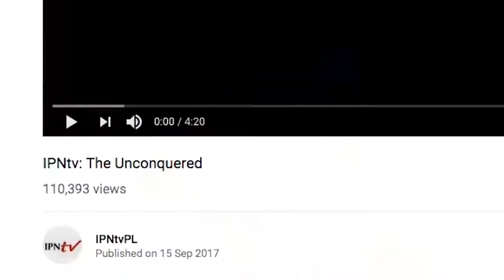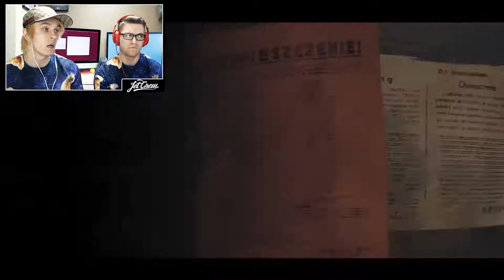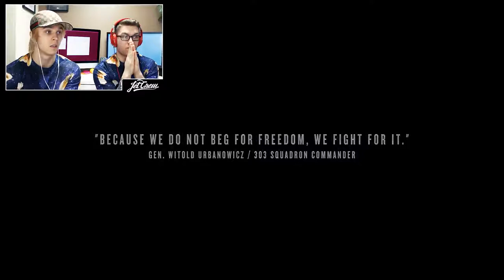REACTION TO POLISH HISTORY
REACTION TO POLISH HISTORY 🇵🇱 - The Unconquered